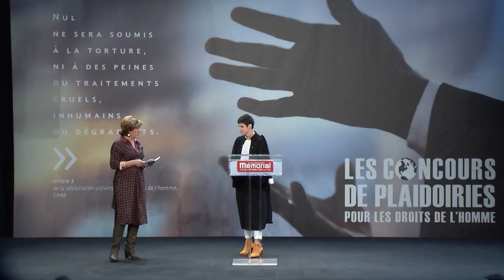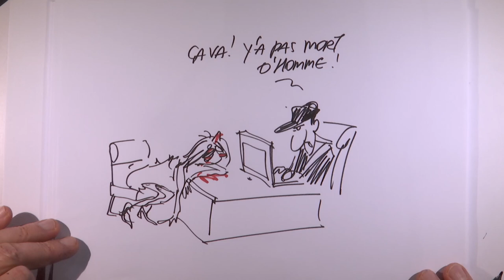Marion Taupenas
Féminicide, la Frenchtouch